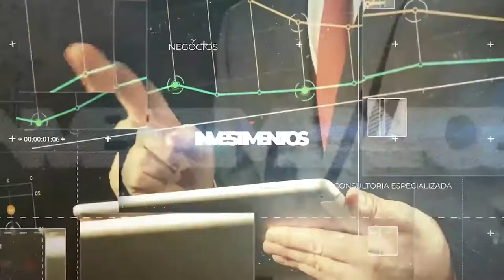CASA, ESCOLA E CONTA BANCÁRIA NOS EUA [PASSO A PASSO DA IMIGRAÇÃO]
Hoje é dia de mais um episódio da nossa série Passo a Passo da Imigração, onde te passamos várias dicas e informações sobre a vida nos Estados Unidos.
Dessa vez vamos te falar sobre como vai ser sua experiência chegando nos EUA na prática, com aluguel de casa, procura por escola e abertura de conta em banco.
Esse vídeo é a parte 1 da sua chegada nos EstadosUnidos na prática, então anota tudo e se prepara pra parte 2 que a gente logo logo vai trazer pro canal.

IMPORTANTE - O vídeo de hoje representa uma conversa informal com um especialista em imigração e serve para trazer algumas informações e dados importantes, mas de forma alguma se propõe a representar ou substituir uma consulta jurídica. Se você sonha em morar nos EUA é essencial realizar uma consulta pessoal com uma equipe de profissionais especializados em imigração.

Escritórios: Fortaleza | Rio de Janeiro | São Paulo | Orlando | Boca Raton